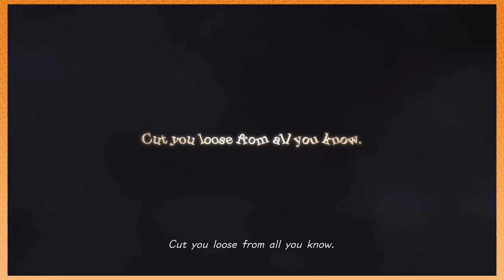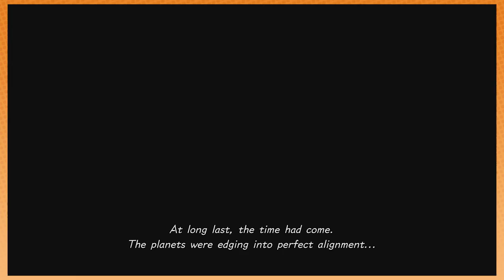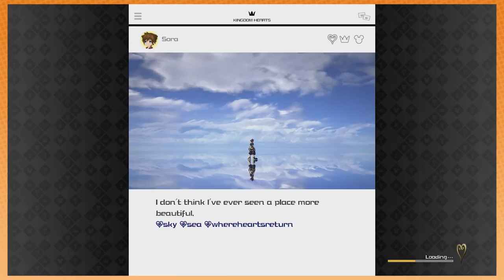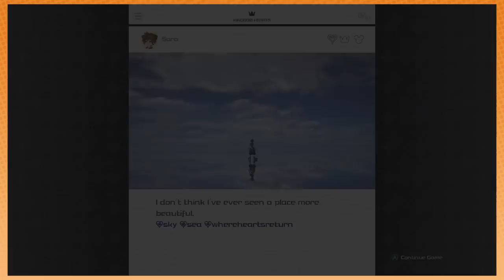Maleficent Simping - Kingdom Hearts III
I mean, I was gonna do it any way.